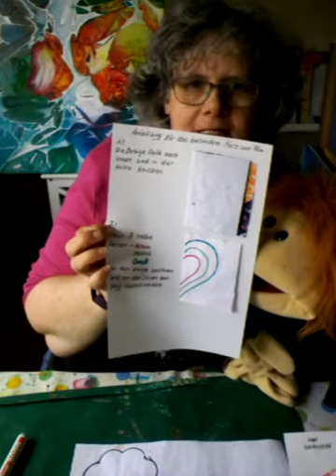3.Teil - das fertige "Muttertags-Blumenbild mit BESONDEREN HERZ 💗" lasst euch überraschen😉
Heute ist es endlich soweit 😉👉 wir machen das "Mutter Pastellinetagsbild"😃 fertig und dann gibt es noch eine kleine Überraschung von Ronja 🙆 und Matz-Fiete🙋💗

Heute benötigen wir folgendes:

Zeitungsunterlage

Die fertigen Noppenfolien - und das Hintergrundbild von Teil 1 + 2

Schere, Filzstifte,  Klebestift und eventuell  nochmal die Wasserfarben zum Malen der Blütenblätter

Glitzerstifte zum Verzieren

Das fertigte Muttertags-Blumenbild und die restlichen Bilder, vorallen aber die genaue Anleitung für das "BESONDERE HERZ" findet ihr wieder auf meiner Homepage

Viel Spaß heute und einen wunderschönen  Muttertag 💗wünschen euch von Herzen die Pastelline 👩 = jetzt 👵😊 und Ronja 👸und Matz-Fiete 😄